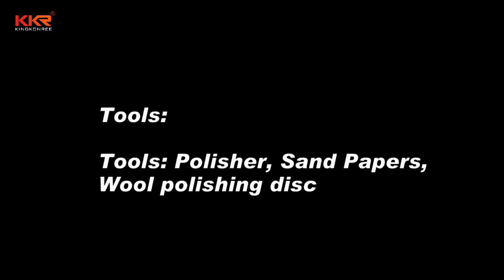how to bending KKR pure acrylic solid surface？— KingKonree International China Surface Industrial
KKR pure acrylic solid surface material can be bended as corian, pure acrylic solid surface sheet can be used for special shape products, if you buy KKR pure acrylic solid surface sheet for fabrication, please follow  the thermoforming steps showed in video, you will kow how to bending it, please noted the time and temperature, it's important for solid surface sheet's bending,  hope our video is helpful.